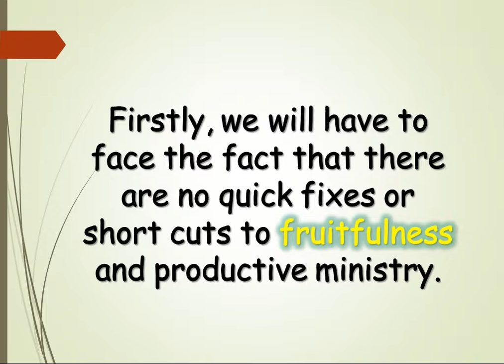Fruitfulness | Word Power | Pronunciation | Learn English | Sahithya Balasubramaniam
Learn Fruitfulness, its meanings with example...